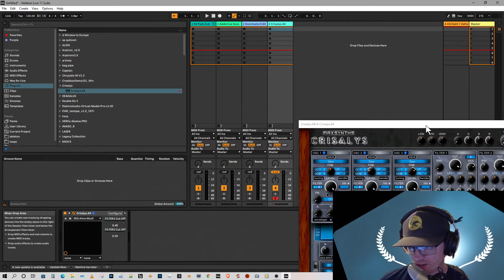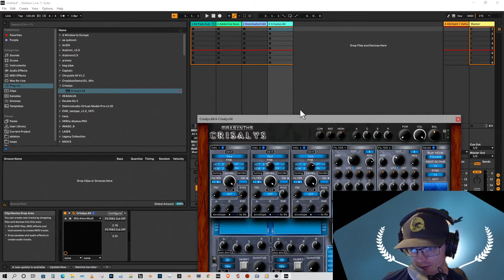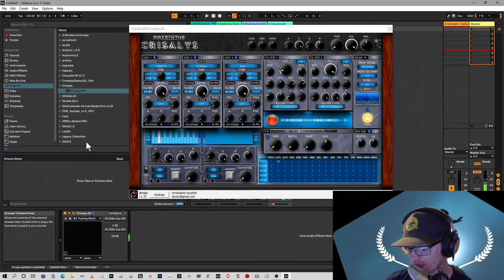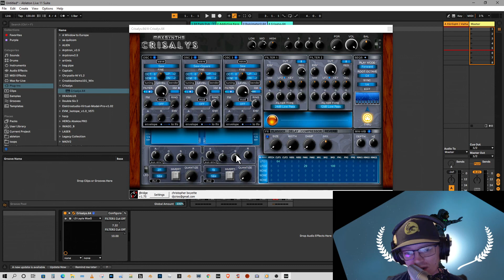VST Plugins - Crisalys - Part of my Free Vst Collection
Crisalys is a software synthesizer characterized by a powerful audio engine that can work up to 192kHz.

Crisalys features three oscillators that are driven by custom waveforms designed specifically to grant top quality sound in any situation. Each oscillator has built-in FM, Ring Modulator and Cross Modulation options controlled by three separate internal LFOs. The Ring Modulator can achieve sound characteristics that can go beyond the common sonorities of this effect, thanks to an internal custom circuit which has been developed for this purpose.

The audio path continues through two multi-filters which can operate as state variable filters, analog emulations or in EQ mode.

The modulation section offers, in addition to the classic controls (modulation wheel, aftertouch, velocity, etc.), four LFOs, two aux envelopes and two step LFOs which can be used as modulation sources to create atmospheric pads, control the filters, create rhythmic sequences and so on. Each LFO has a special "Quantize" control which can be used to introduce a small (or huge, if turned fully clockwise) variation to the LFO wave and sync speed. Used on pads this can produce interesting effects, adding some "granulosity" to the sound.

The effect section includes a classic stereo flanger, a delay (which can work in classic or cross mode), a compressor and a reverb. Crisalys features eight built-in step sequencers (up to 32 steps) which can work all at the same time. The active pattern can be edited manually or recorded in realtime using an external MIDI keyboard. The sequencer patterns can be stored in the hard disk as separate pattern files or as a bank of 64 patterns.